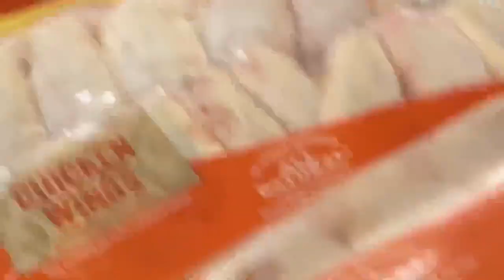Accusing Couples Of Abusing Each Other Prank!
In this video I pretend to be a fake manager/ Security and accused couples of abusing each other!

Merch Dropping Soon - “I’m Literally The Nicest Person Ever”